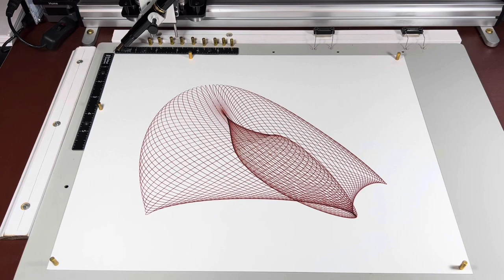Digital Harmonogram 122F using a Montblanc Fountain Pen (ASMR)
(Full Length - Long Form) This pen and ink drawing is created using computer code to generate the image replicating how the process used with mechanical 19th century Harmonograph machines.

The design is then sent to a robotic drawing machine (pen plotter) and drawn as a single line from beginning to end using a Montblanc Fountain Pen. The result is a unique drawing of with deep rich red-black color and Incredible detail. No two are exactly alike because of the interaction with the paper and fountain pen.

Digital Harmonogram
Series: Red-Black
Size: 11”x14” (27.9cm x 35.6cm)
Paper: Canson Cold Press Watercolor Paper 140lb (300g)
Pen: Montblanc Meisterstück LeGrand Fountain Pen
Length of single line (meters): 54.7